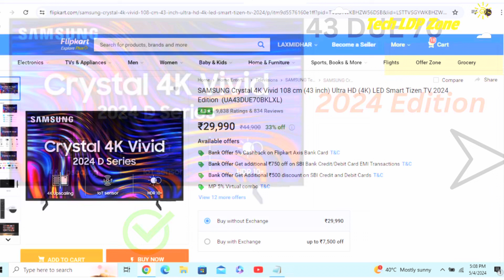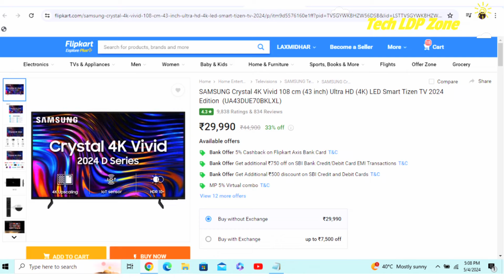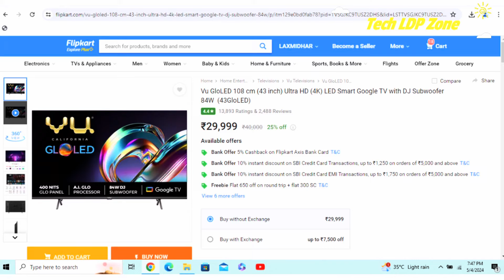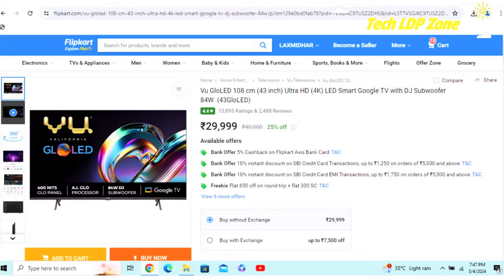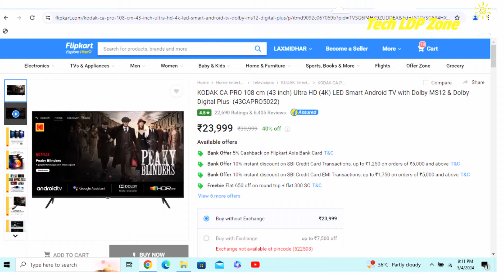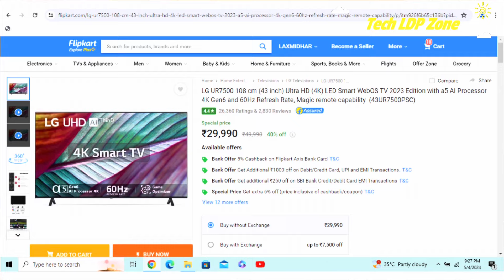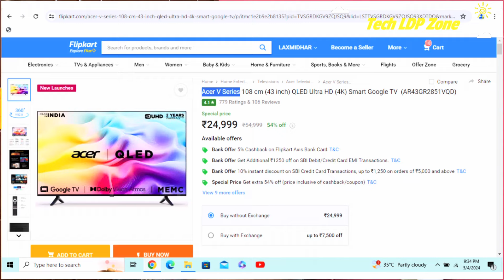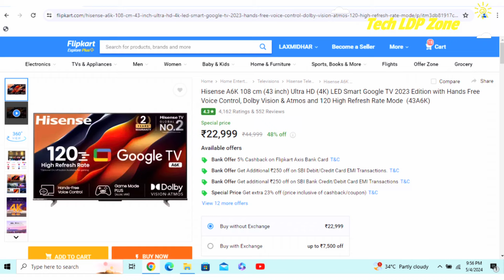Top 10 Budget 43 inch 4K TVs under Rs 30,000: Flipkart Big Saving Days 2024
Flipkart Big Saving Days: Top 10 43 inch 4K TVs under Rs 30,000

About this video -Best Budget 43" 4K TVs on Flipkart! Don't Miss Big Saving Days 2024 Deals.

Here is Top 10 Best 43inch 4K TV Under Rs 30000-

2) SAMSUNG Crystal 4K Vision Pro 2024 Edition 43 Inch tv 43DUE76
3) TCL 43 inch QLED Ultra HD 4K Smart Google TV 43T6G
9) Acer V Series 43 inch QLED Ultra HD 4K TV

Looking for the ultimate 4K TV deal? Dive into our top picks for the 10 Best 43-inch 4K TVs under Rs 30,000, exclusively available during the Flipkart Big Saving Days offer 2024! From stunning visuals to immersive sound, these TVs promise an unparalleled viewing experience without breaking the bank. Don't miss out on these unbeatable deals - upgrade your entertainment setup today!
So this all about Big Saving Days 2024: Best Deals on 43" 4K TVs under ₹30,000 on Flipkart!

43 inch 4K TV,
Rs 30000 4K TV,
Smart TV deals,
Affordable 4K television,
Top-rated TVs under Rs 30000,
Flipkart discounts,
Big Saving Days offers,
Best TV deals 2024,
43 inch LED TV,
Budget-friendly Smart TVs,
High-quality TV under Rs 30000,
4K TV buying guide,
Flipkart TV sale,

Who is Tech LDP Zone
Electronics Engineer, Native place Odisha  state  and living at Vijayawada City of Andhra Pradesh and here to share useful and accurate information of any electronics appliances and Railway Technology.

This video reflects my personal experience and analysis. Viewers are encouraged to make their own decisions